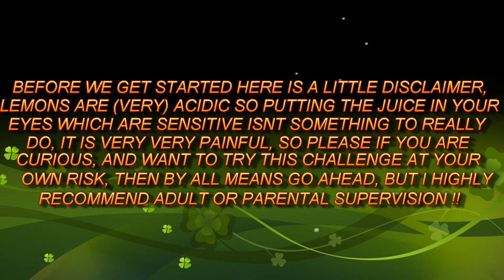!! LEMON VS EYES CHALLENGE !! MUST WATCH